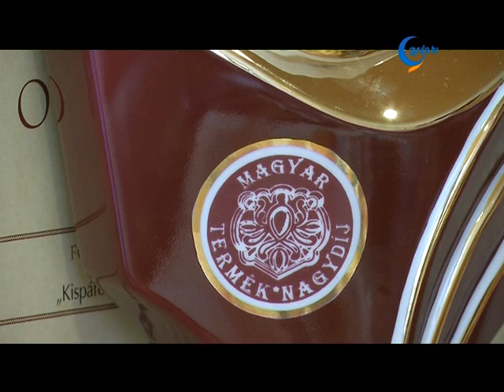Daka Zsolt visszanyúltunk a tradíciókhoz!